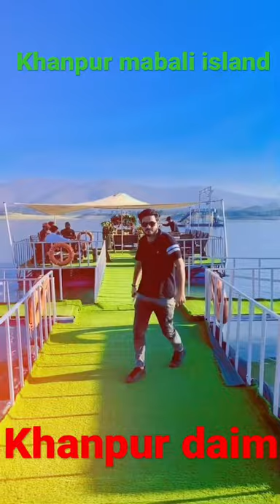Mabali island | khanpur daim | khanpur Taxila | VLOGS WITH MASOOM RAJA